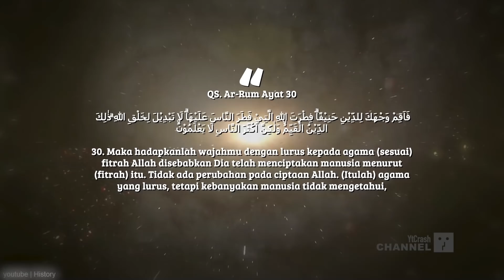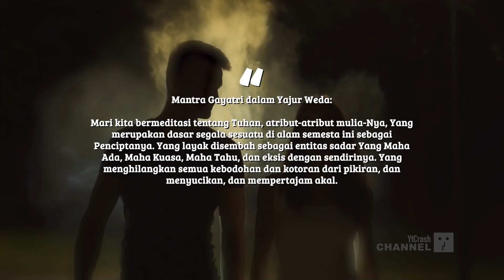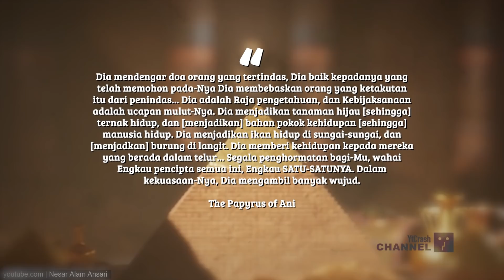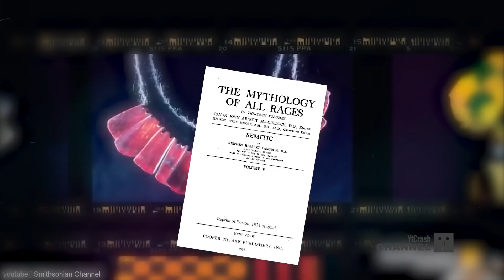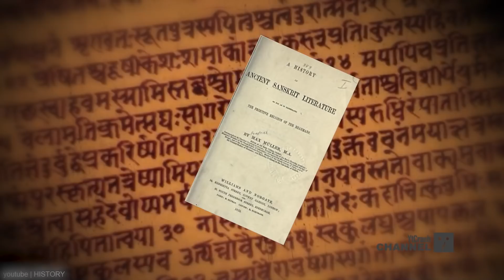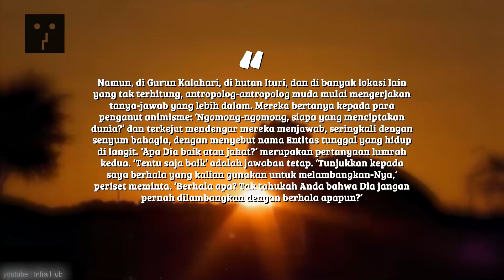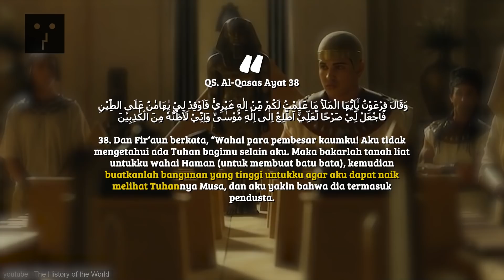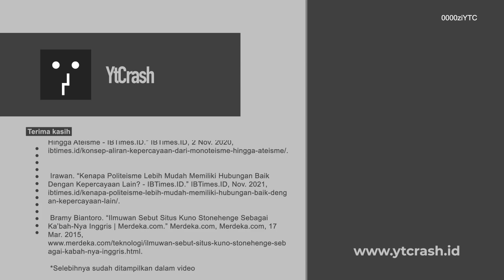MENCURIGAKAN..!! Apa Agama Mereka?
YtCrash - Fondasi dari agama adalah iman/kepercayaan terhadap ajaran agamanya maupun apa yang disembahnya. Iman adalah percaya atau yakin terhadap apa yang dianut. Tidak sampai hakikat ketakwaan seorang hamba Allah hingga dirinya meyakini apa yang dijalaninya ketika beribadah kepada Allah.

Penjelasan di atas merupakan inti sari dari hadis yang diriwayatkan Abdullah Ibnu Umar yang didasarkan pada firman Allah Swt. yang menyatakan bahwa, ”Sesungguhnya, orang yang beriman kepada Allah itu adalah orang yang hatinya senantiasa ingat (berzikir) kepada Allah. Apabila dibacakan ayat-ayat Allah kepada mereka, bergetarlah hatinya dan bertambahlah keimanannya.”

Buku Ensiklopedi Iman (2016) karya Syekh Abdul Majid Az-Zandani mendefinisikan iman menurut istilah syara’ adalah iman yang kadang diartikan sebagai tashdiq (memercayai). Penulis memberi kesimpulan bahwa iman adalah kepercayaan seseorang terhadap suatu hal atau suatu aliran, yang mengakar kuat dan cenderung menjadi doktrin bagi orang tersebut.

1903zzCLAIMS Konsep Monoteisme Sejak Zaman Kuno